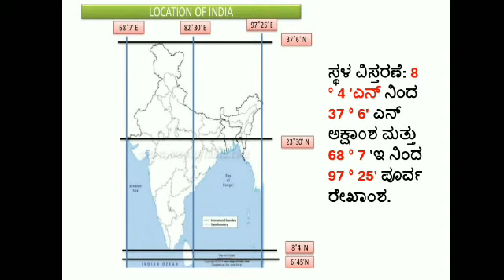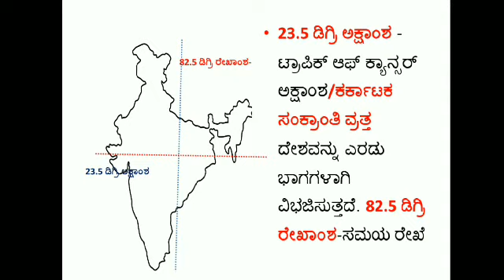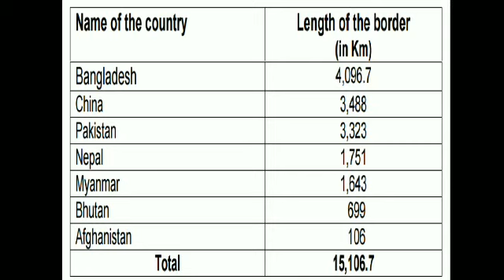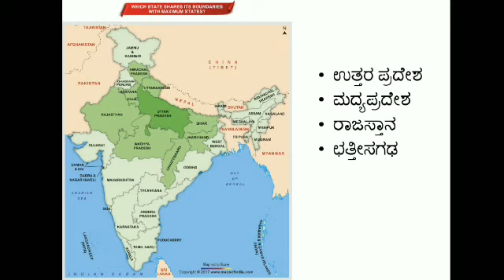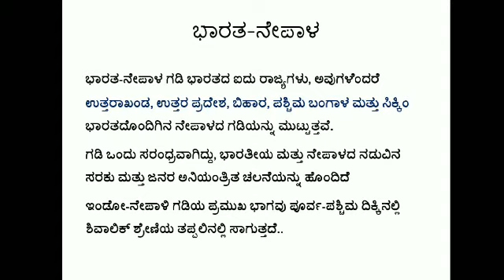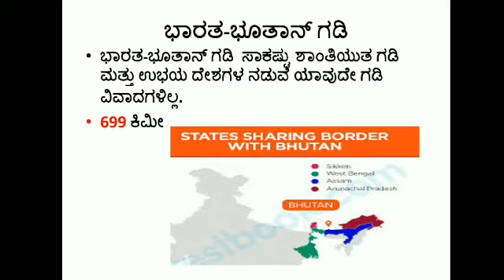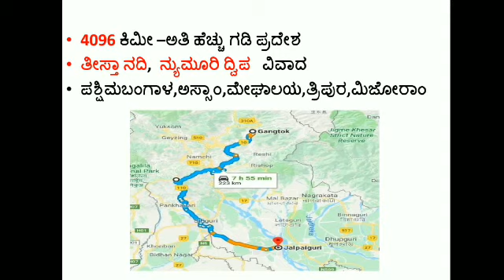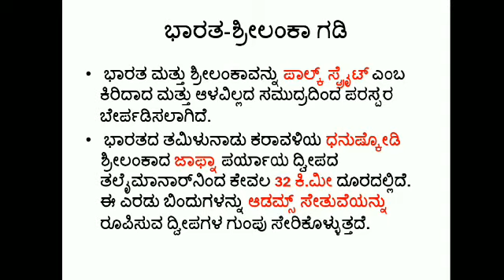ಭಾರತದ ಭೂ ಗಡಿ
India has 15,106.7 km of land border and a coastline of 7,516.6 km including island territories. The length of our land borders with neighbouring countries is as under :
Name of the country:Length of the border (in km)

Bangladesh:4,096.7

China:3,488

Pakistan:3,323

Nepal:1,751

Myanmar:1,643

Bhutan: 699

Afghanistan: 106

Total :15,106.7